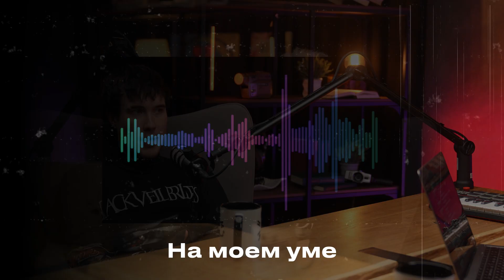Влад Кай: музыкант потерявший себя, девушки и разгульный образ жизни + РОЗЫГРЫШ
Второй выпуск подкаста КТО ТЫ?

В это выпуске вы увидите Влад Кая он расскажет про свою музыкальную карьеру и про все его остальные жизненные моменты.

Инстаграм**: Влада Кая: @vladkai

Инстаграм**:WHO AM I? : whoami_main

**Meta признана экстримистcкой.

00:00 - ИНТРО
1:10 - Как получилось что Влад пришел в музыку?
3:05 - Сколько было лет, когда начинали
3:22 - История с радио KIDS FM
4:32 - Как ощущения от прихода первых фанатов
4:59 - Этапы взросления в карьере
7:00 - Когда было круче записывать музло, раньше или сейчас
7:38 - Куда пропал в последнее время, что на душе?
8:50 - Новый Кай, какой он?
9:07 - Про никнеймы в соц.сетях
9:26 - Куда пропал?
10:14 - Когда стрельнет Влад?
11:38 - Какое внутреннее состояние?
13:40 - На какой музыке рос Влад Кай?
14:58 - Сколько Владу лет, и когда начал в музыке двигаться?
15:27 - Вдохновляет ли то, что вдохновляло раньше?
16:29 - Татуировки и образ Влада Кая
18:07 - ***РОЗЫГРЫШ AKAI-клавишница***
18:56 - Зарабатывал ли что-нибудь с релизов?
21:10 - Аванс музыканту для чего и как возвращается
22:32 - КОНЦЕРТЫ ВЛАДА КАЯ, КЛАБ  ШОУ
23:45 - Сториз С ВЫСТУПЛЕНИЯ
24:40 - Какого выходить на толпу, когда тебя не знают?
25:32 - Гострайтинг и написание текстов
28:01 - Самый крутой Фит или трек, который скоро выйдет
28:56 - С кем самый крутой фит был и фит мечты?
29:40 - Кто повлиял на стиль музыки и образ
31:41 - На западе Кризис в Хип-Хопе
32:47 - Про любовь и девушек...
36:20 - На сколько легко Владу Каю развести девочку
37:02 - Самое сложное расставание с девушкой
37:30 - Уб*вание себя после расставания
37:53 - Смачная история из жизни про стычку с полицией и BASEMENT
39:53 - Какой Влад Кай на самом деле человек?
41:18 - Путь на США и Западные лейблы
42:08 - Что нужно чтобы "Стрельнуть" артисту в СНГ?
43:30 - Не устарел ли материал, который сейчас есть
43:55 - После нью-джаза должен быть джерк?
44:58 - Множество жанров и адаптация, что с ними
45:37 - Крутой клип на невышедший drill трек
46:54 - Когда новые треки?
48:20 - На моем уме - трек
49:27 - Разонравился материал в процессе работы, проблема ли?
51:15 - Картины WHO AM I
51:57 - В чем смысл жизни? (с) Влад Кай
52:19 - Как протекало детство Влада?
54:02 - Выступали с Розенбаумом
54:37 - о чем думаешь, то случается, радость в мелочах
57:09 - Жизненные принципы Влада Кая
57:57 - Какой Влад Кай через 5 лет
59:40 - Если встретил себя в детстве, что бы сказал?
1:00:16 - Любимый трек у WHO AM I из творчества Влада Кая
1:00:54 - Как написали Demons Inside
1:02:48 - Каких людей пригласил бы Влад Кай на подкаст
1:03:47 - АУТРО